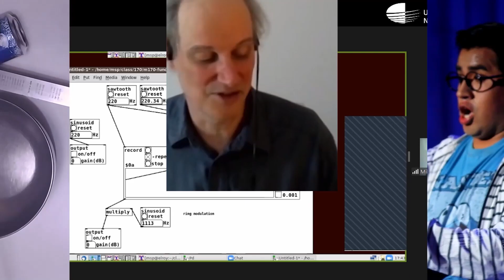33 Festival Internacional de Flautistas (UNM 22/05/2018)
Universidad Nacional de Música. 33 Festival Internacional de Flautistas. Recital de Francisco Flores. Concurso final. Realizado el 22 de mayo de 2018.

Visítanos:
ci.unm.edu.pe